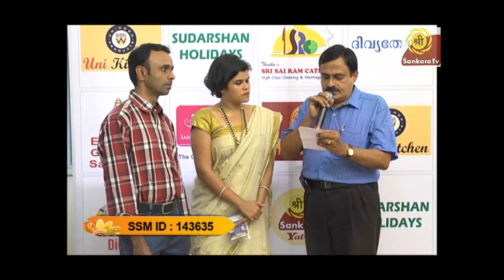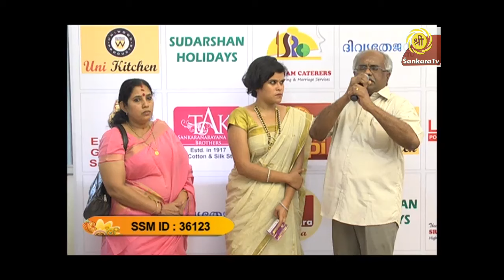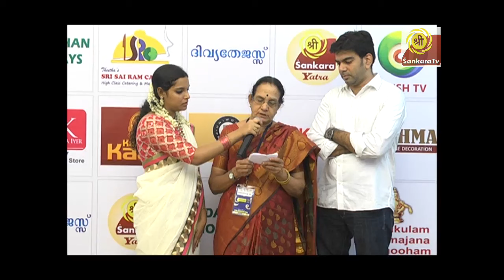Brahmin Mega Matrimony Meet - Ernakulam | Swayamvaram | Marriage Meet | Part 22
After the astounding success of Mega Matrimony Meet in Mysore, Sri Sankara Matrimony was organized Mega Matrimony Meet for Brahmin Community in ERNAKULAM on November 20th-2016.

The Mega Matrimony Meet for Brahmin community is organized in association with Ernakulam Gramajana Samooham.

Mega Matrimony Meet has unprecedented success and huge footfall. More than 100 alliances have been fixed and nearly 5,000 people have participated in this matrimonial event organized by Sri Sankara Matrimony.

Parvathi Swayamvara Homa was organized during the meet and the entire event was LIVE STREAMED and viewable in Desktop, Laptop and other hand held devices.